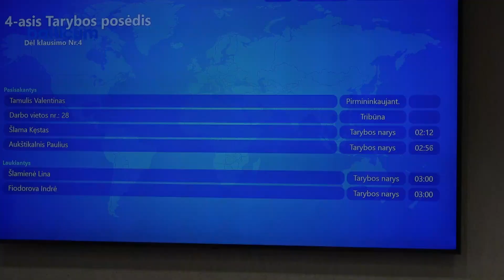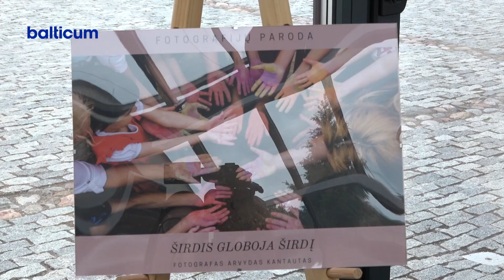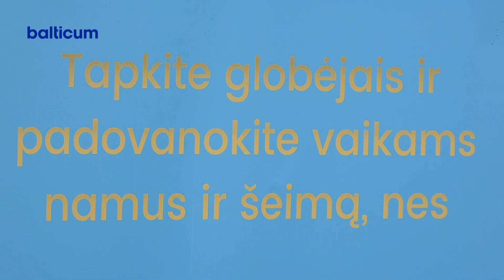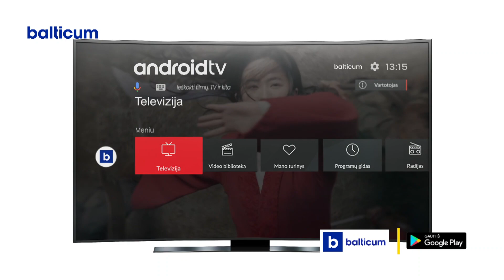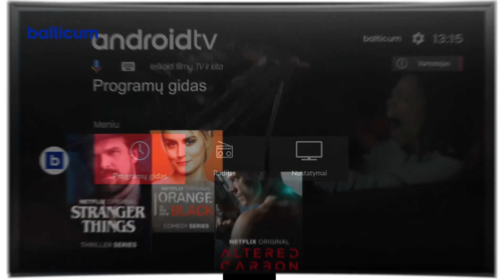Kėdainių Žinios 2023 06 29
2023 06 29 dienos laidoje
Liberalų frakcijos vadovą Saulių Grinkevičių neramina atliekų tvarkymo situacija Kėdainiuose.
Tapkite globėjais ir padovanokite vaikams namus ir šeimą.
Asociacija “Aktyviai” net 60-čiai vaikų suorganizavo įsimintiną vasaros stovyklą .